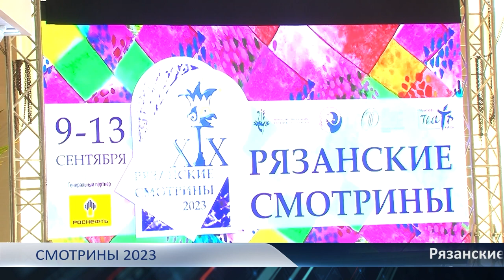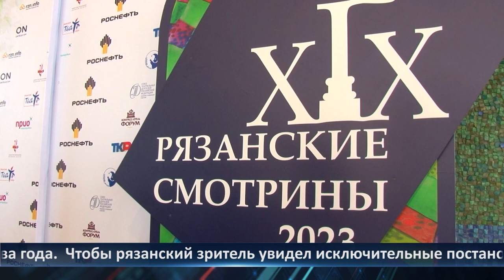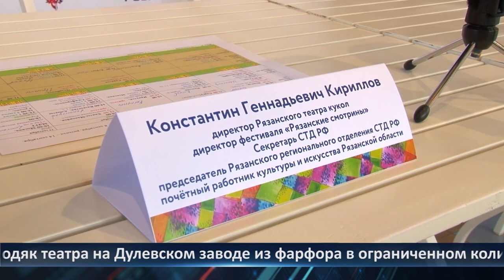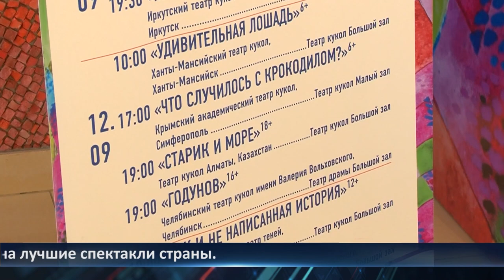День города - новости Рязани 07.09.2023